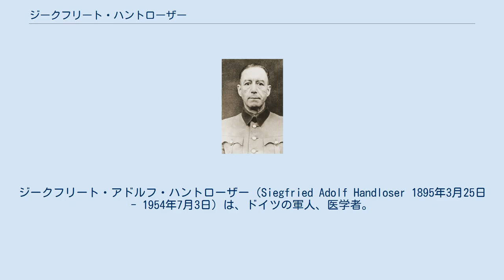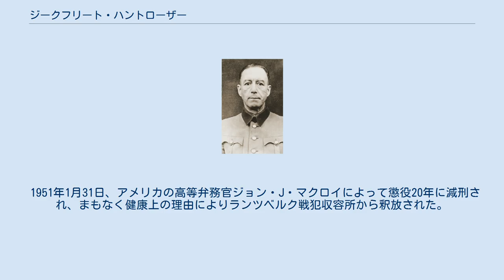ジークフリート・ハントローザー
ジークフリート・アドルフ・ハントローザー（Siegfried Adolf Handloser 1895年3月25日 - 1954年7月3日）は、ドイツの軍人、医学者。
医学者としてはProf. Dr. med (教授・医学博士)の称号を持ち、また軍人としての最終階級は陸軍軍医大将である。
第二次世界大戦中に国防軍衛生本部長官などを歴任した。
ニュルンベルク裁判の後に行われた医者裁判で裁かれた被告の1人。
 1895年3月25日、バーデン大公国のコンスタンツにて音楽監督の父コンスタンチンと母アンナ・マリアの元に生まれた。
1903年、ベルリンのヴィルヘルム皇帝軍事医科大学校に入学。
1910年には医師国家試験に合格した上で卒業、陸軍軍医少尉に任官。
1911年には「腸チフスの具体的な治療法」と題した論文で博士号を取得した。
その後第一次世界大戦に従軍し、敗戦後の一時期はギーセン大学病院などに医師として勤務した。
1928年1月から国軍省の陸軍軍医総監部に配属される。
1932年5月1日までに軍医少将への昇進を果たし、第5軍団/軍管区に軍管区付軍医として配属される。
1935年にはドレスデンの第3軍集団の軍集団付軍医、1938年4月1日には軍医中将に昇進してウィーンの第5軍集団の軍集団付軍医となる。
1939年には第14軍及び第12軍にて軍付軍医を務め、1941年1月1日に軍医大将に昇進すると共に陸軍軍医総監に就任した。
 1942年6月、国防軍最高司令部内に新設された国防軍衛生本部の長官に就任した。
これによって彼は軍全体の医療・衛生における最高責任者となったため、後に国防軍の軍医や衛生兵が捕虜に対して行った戦争犯罪の責任を追及されることになる。
 また、ハントローザー及び国防軍衛生本部は占領地における慰安婦の調達や慰安所の経営に関与した事も知られている。
彼が計画した欧州における慰安所の管理及び運営は、ヴィシー政権下のフランスにおいて最初に遂行された。
1943年1月には各戦線における国防軍の重要拠点への設置を宣言している。
 医者裁判の際に撮影されたマグショット 1946年12月9日に捕虜となり、1947年7月19日には医者裁判において起訴され、戦争犯罪及び人道に対する罪で有罪判決を受け、終身刑を宣告された。
 ハントローザーは判決に対して、少なくとも低温実験やサルファ剤実験、チフス感染実験などの人体実験については親衛隊が管轄する強制収容所で行われたのであり、国防軍の将兵が関与したものではないと反論した。
しかし結局は親衛隊・警察医学総監だったエルンスト＝ロベルト・グラヴィッツも陸海空軍の軍医総監と同様に国防軍衛生本部長官たるハントローザーの指揮下にあったとされ、国防軍及び親衛隊の全ての衛生・医療に関してハントローザーが責任を追うものと見なされた。
 1951年1月31日、アメリカの高等弁務官ジョン・J・マクロイによって懲役20年に減刑され、まもなく健康上の理由によりランツベルク戦犯収容所から釈放された。
1954年7月3日にミュンヘンの病院にて癌の為に病死した。
 ^ a b c d e f g Rangliste des Deutschen Reichsheeres. Mittler & Sohn, Berlin 1930, S. 100